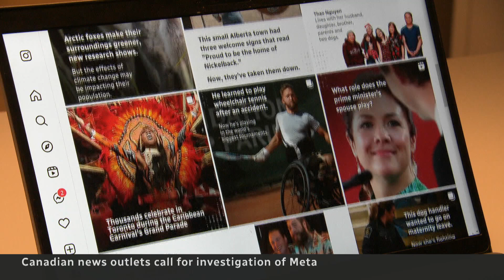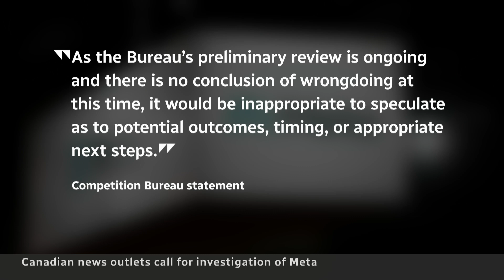Calls for investigation into Meta's move to block Canadian news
A coalition of media companies, including CBC/Radio-Canada, is calling on the Competition Bureau to investigate Meta's move to block news on Facebook and Instagram in Canada.